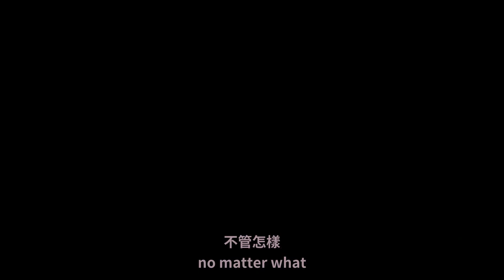【棉花糖翻譯】史蒂芬宇宙 電影 - 不管怎樣 | 中文字幕 | Steven Universe : The Movie - No Matter What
嗨~各位，我是水鏡~
剛出生的紫晶也是很可愛對吧uwu

不包含任何營利 純屬翻譯